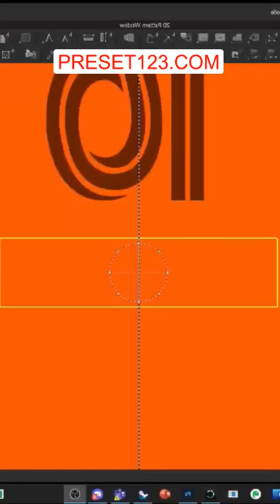Un maillot orange pour le Barca 🌋 Insta ziovisuals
Video Title: Un maillot orange pour le Barca 🌋 Insta ziovisuals